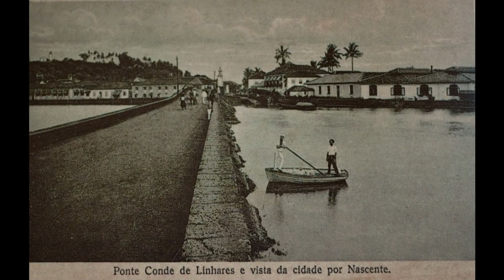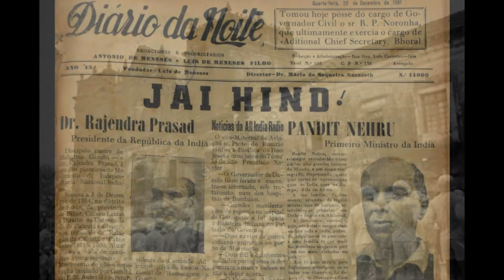Goa in 1900 - Old and Rare Collection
Goa, state of India, comprising a mainland district on the country’s southwestern coast and an offshore island. It is located about 250 miles (400 km) south of Mumbai (Bombay). One of India’s smallest states, it is bounded by the states of Maharashtra on the north and Karnataka on the east and south and by the Arabian Sea on the west. The capital is Panaji (Panjim), on the north-central coast of the mainland district. Formerly a Portuguese possession, it became a part of India in 1962 and attained statehood in 1987.